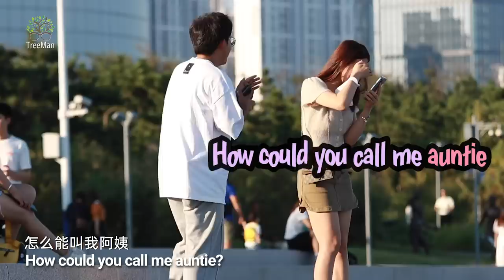When Young Women Being Called Auntie | Prank 听到有人叫自己阿姨，小姐姐们瞬间血压飙升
When young girls are called auntie, what interesting reactions will they have?